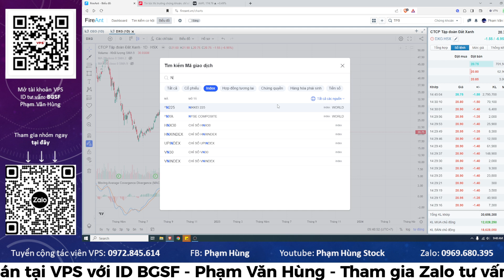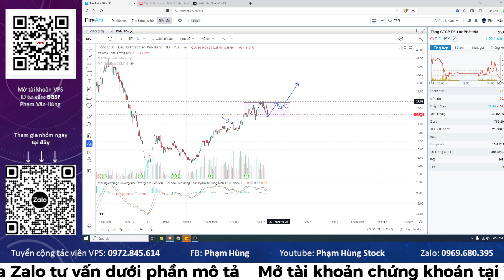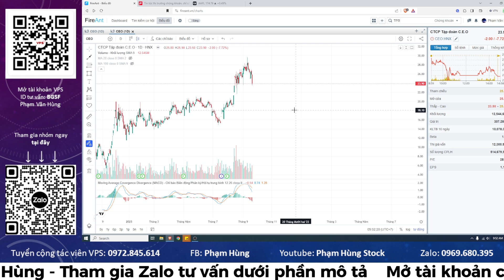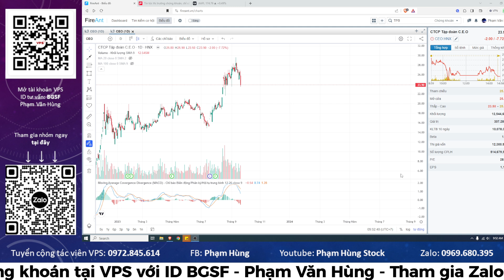Cổ phiếu ngành BĐS có xấu không?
👉 Tham gia ngay ROOM trải nghiệm
✅ Room cơ sở (Dưới phần bình luận)

💻 ID: BGSF - Phạm Văn Hùng
☎️ Thông tin
Phạm Hùng – Chuyên viên tư vấn đầu tư – Công ty CP Chứng khoán VPS
💪 Mở tk online miễn phí
💪 Miễn phí vào Room Vip
💪 Cam kết hỗ trợ chất lượng, nhiệt tình

© Bản quyền thuộc về Phạm Hùng Stock
© Copyright by Phạm Hùng Stock Production Cổ phiếu ngành BĐS có xấu không?

© Copyright by Phạm Hùng Stock Production